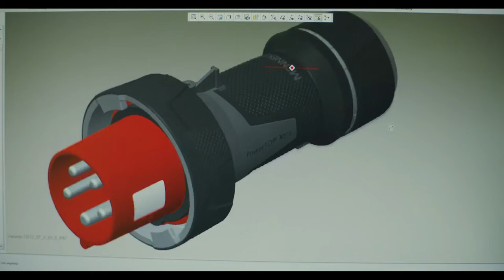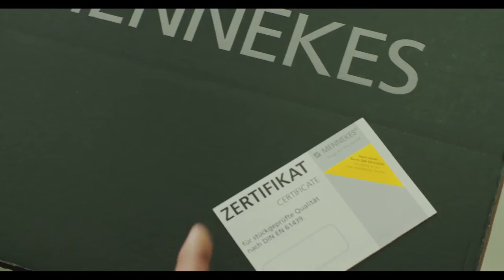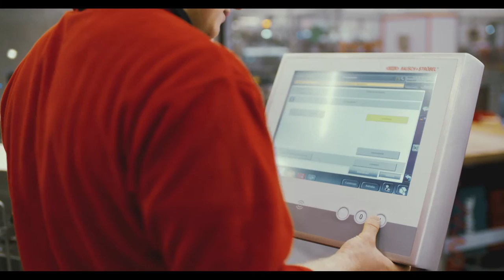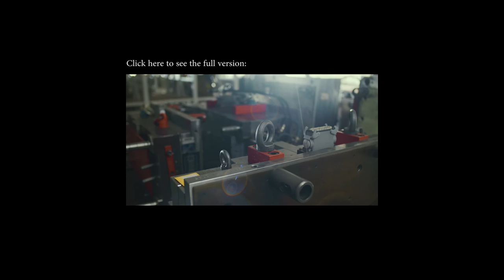MENNEKES: Corporate video - short version (English)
For more information about our company please have a look